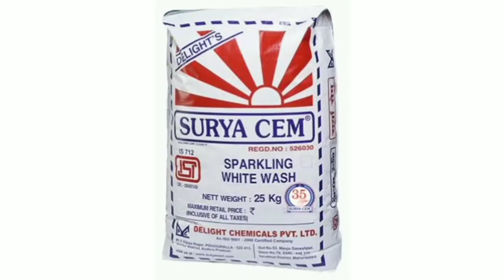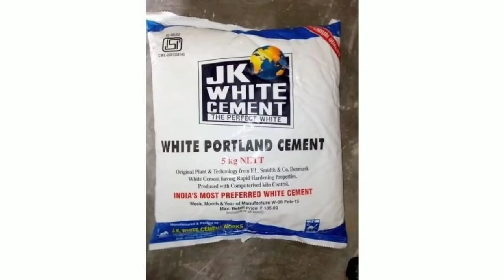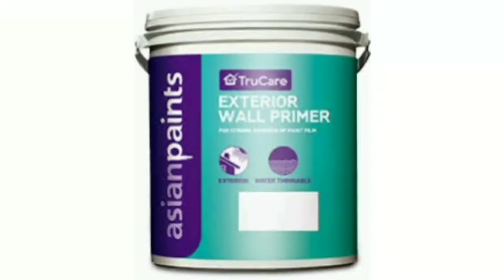ஒயிட் வாஸ் செய்ய சிறந்த meterial எது?. சுண்ணாம்பு , ஒயிட் சிமெண்ட், பிரைமர், smart care பிரைமர்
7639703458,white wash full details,